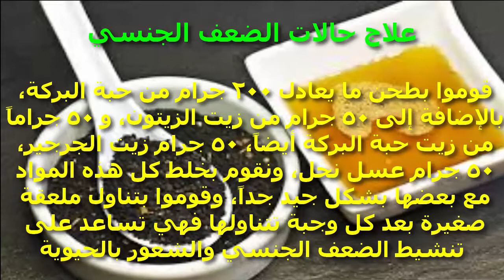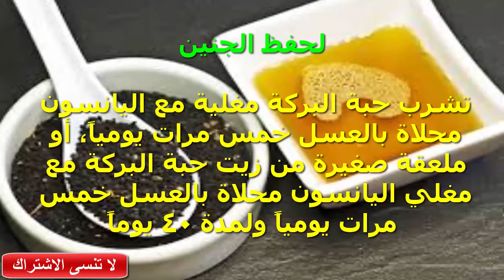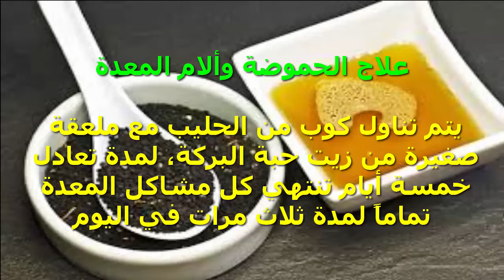فـوائـد حـبـة الـبـركــة مـع الـعـسـل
حبة البركة والعسل لا حصر لها، فقد ذكرها الرسول صلى الله عليه وسلم وذكر أهميتها المتعددة ووصى بها أنها بها شفاء كبير، كما قال الرسول صلى الله عليه وسلم إن في الحبة السوداء شفاء من كل داء إلا السام، فهي تعتبر من أهم العلاجات الطبيعية التي من الممكن أن يتناولها المريض في العلاج من  العديد من الأمراض نظراً لأهميتها القوية، واليوم سوف نعرض عليكم أهم الفوائد التي من الممكن أن تجدها في حبة البركة والعسل، لن تصدق فوائد هذه الحبة الصغيرة، فهي غنية عن العديد من العلاجات التي تقوم بعلاج أمراض هامة
1- علاج حالات الضعف الجنسي
قوموا بصحن ما يعادل 200 جرام من حبة البركة، بالإضافة إلى 50 جرام من زيت الزيتون، و 50 جراماً من زيت حبة البركة أيضاً، 50 جرام زيت الجرجير، 50 جرام عسل نحل، ونقوم بخلط كل هذه المواد مع بعضها بشكل جيد جداً، وقوموا بتناول ملعقة صغيرة بعد كل وجبة تتناولها فهي تساعد على تنشيط الضعف الجنسي والشعور بالحيوية .

2- علاج ألام الظهر والروماتيزم
قوموا بتسخين مقدار محدد من زيت حبة البركة وقوموا بتدليك المكان المصاب بالروماتيزم تدليكاً شديداً، لتدليك العظام وليس الجلد، وقوم بشرب معلقة صغيرة من زيت حبة البركة ثلاث مرات في اليوم .

3- علاج الصدفية
قوموا بجلب ما يعادل فنجان من زيت حبة البركة، ومقدار فنجان أخر عصير ليمون، قوموا بخلطهم خلط جيد حتى يتم تخفيفهم تماماً، ويتم وضعه كدهان لمدة تعادل ثلاثة أيام وفي حالة الإحتياج إلى أكثر من ذلك تكرر هذه الوصفة لمدة ثلاث أيام مرة أخرى .

4- علاج حصوات الكلى والمثانة
قوموا بطحن ما يعادل 250 جراماً من حبة البركة، ويتم وضعه على 250 جراماً من العسل النحل، ويتم خلطهم خلط جيد ليبقى مثل العجين، ويتم أخذ ملعقتان من هذا الخليط مع نصف كوب من الماء الساخن، ويتم شرب هذا الخليط على الريق يومياً، مع ملعقة صغيرة من زيت حبة البركة .

5- علاج السعال والربو
يتم دهان كل من الصدر والظهر بزيت حبة البركة، ثم يتم تناول ملعقة صغيرة من زيت حبة البركة ثلاث مرات يومياً، بالإضافة إلى ملعقتين من زيت حبة البركة ويتم وضعهم في ماء ساخن ويتم إستنشاق البخار الخارج منهم .

6- علاج مرض السكر
خلط كل من كوب من حبة البركة مع كوب من حب الرشاد، مع نصف كوب من قشر الرمان الناعم، مع نصف كوب مرة، ثم نقوم بطحن المزيج لكي يصبح مسحوق ناعم جداً، ويقوم المريض بتناول نصف ملعقة يومياً لمدة تعادل شهر، بالإضافة إلى أن المريض يقوم بأخذ ملعقة صغيرة مع زيت حبة البركة على الريق

7- علاج الصداع
قوموا بدهن زيت حبة البركة على جبهة الرأس وعلى حانبي الرأس أيضاً، وبجوار الأذنين أيضاً، بالإضافة إلى شرب ملعقة صغيرة من زيت حبة البركة، على الريق لمدة تعادل ثلاثة أيام، وسوف يتم إختفاءء الصداع بشكل تام .

8- إزالة الثآليل
تقوموا بمسح الثآلول مسحاً جيداً بنبات الرجلة، ثم بعد ذلك يدهن بزيت حبة البركة، ويتم الأستمرار في هذا العلاج لمدة تعادل 15 يوماًً تقريباً، مع شرب ملعقة صغيرة من زيت حبة البركة ثلاثة مرات يومياً